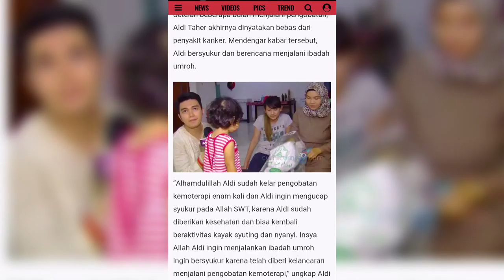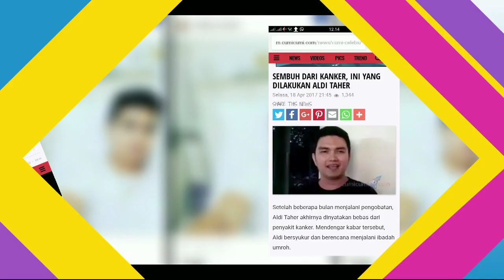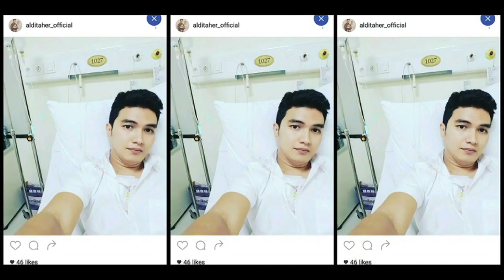Cumi TOP V: 5 Hal Ini yang Dialami Aldi Taher Sejak Divonis Menderita Kanker